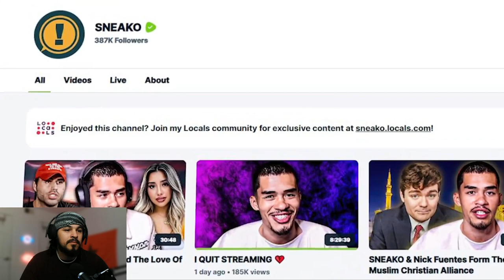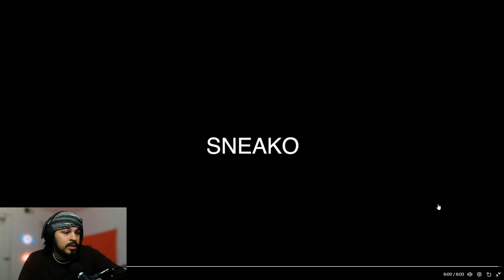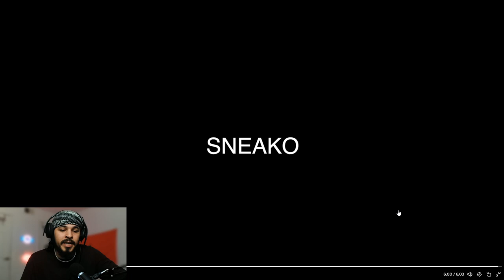INTERROGATION (Letter from Medina)